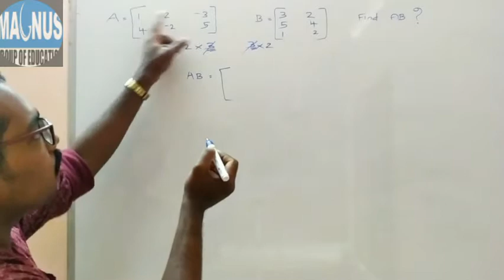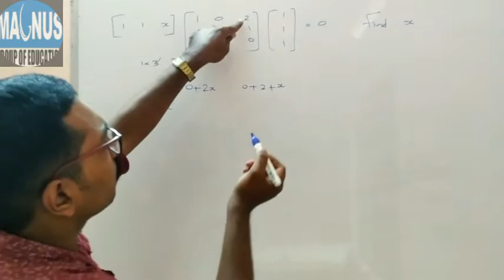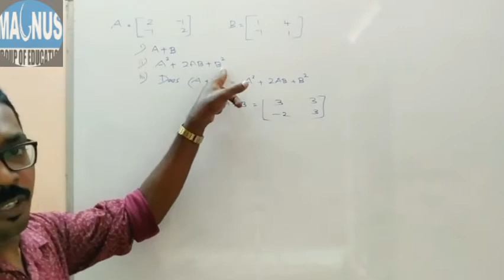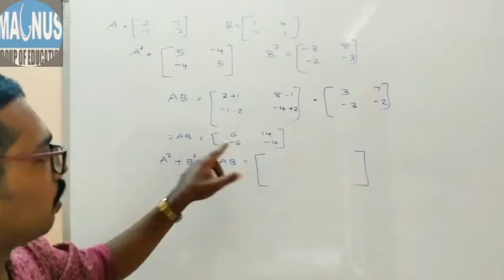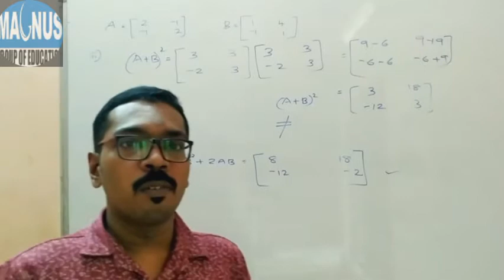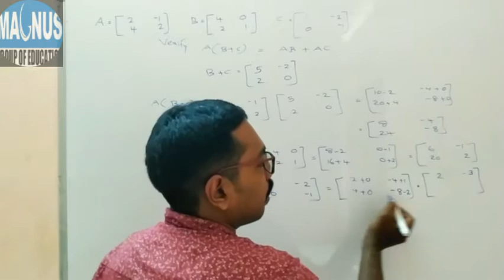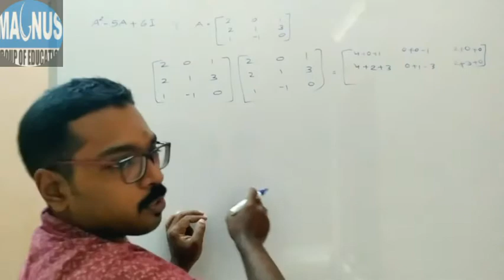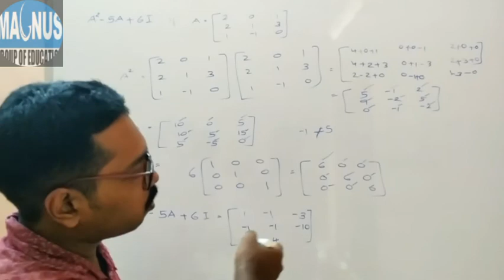+2 MATHEMATICS | MATRICES PART-4 | MAGNUS ONLINE TUITION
In brief..

In mathematics, matrix multiplication is a binary operation that produces a matrix from two matrices. For matrix multiplication, the number of columns in the first matrix must be equal to the number of rows in the second matrix. The result matrix, known as the matrix product, has the number of rows of the first and the number of columns of the second matrix.

Magnus Group of Education  is established with an objective to promote quality education for higher secondary & high school students. Our team spirit has transformed MAGNUS to an institute of esteem in quality language transfer, from it's modest beginning in 2017 .Thus students are utilising faculties vast experience and hence emerged itself as a reputed knowledge centre.

For more videos, SUBSCRIBE our channel and feel the difference in your learning.. If any doubts regarding our classes,feel free to write in the comment box, we will clarify it as early as possible...